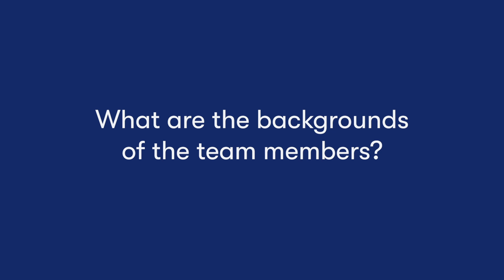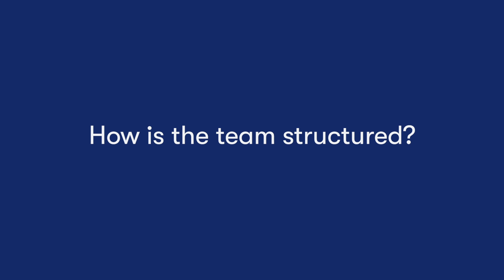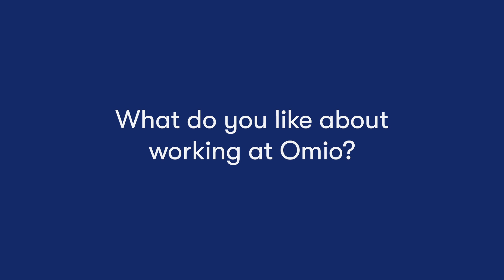Inside Omio: Data Science and Insights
Suresh, our Director of Data Science and Insights gives us an overview of his professional background, the structure of the teams and explains the big contribution that Data Scientists have to the strategic direction of Omio.

Ready for your next journey? Apply at Omio today